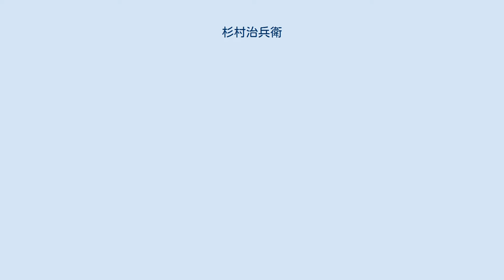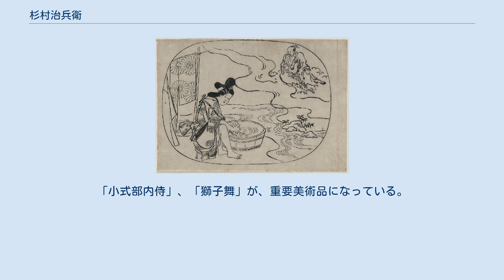杉村治兵衛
杉村 治兵衛（すぎむら じへえ、生没年不詳）は、菱川師宣とほぼ同じ時期に活躍した、江戸時代の代表的浮世絵師。
 姓は椙村ともされ、名は正高。
別名治平、次兵衛、次平、治信など。
赤穂浪士村松秀直の養父九太夫の甥という。
住所は江戸の通油町とされる。
作画期は、延宝9治年（1681年）-元禄10年（1697年）で、浄瑠璃本や浮世草子、往来物などに挿絵を描いているほか、艶本、絵本、秘画、歌書などを描いており、作画量は師宣に匹敵する。
師宣と時代を同じくし、画風はよく似ているが、師宣と比べて柔らかみがみられる。
無落款の作品はよく師宣と間違えられる。
署名が入った最初期の作品は、延宝9年刊行の艶本『浮世らくあそび』及び同年9月刊行の歌書『百人一首季吟集』であったといい、師宣に先立って墨摺絵本を刊行したともいわれ、複数枚からなる組物でない一枚で完結する一枚摺は治兵衛に始まると目される。
いずれにしても、浮世絵創成期における重要な絵師である。
貴重な肉筆浮世絵「立姿美人図」には、井上和雄の箱書きがあって治兵衛の作品であると比定している。
そこに描写された女性の容貌は通常知られている治兵衛のものよりも丸みを帯びて面長である。
なお、印文不明の朱文重郭方印1個が捺されている。
天和から元禄の頃、墨摺あるいは墨摺筆彩による横大判の春画組物を作画、師宣より丸みのある肉感的な女性像を、遠近を捨象した構図に配した力作を多く残している。
また、同時期に浄瑠璃に材をなした大々判の一枚絵を発表しており、いわゆる組物以外における純然たる一枚絵を描いた先駆者であったといえる。
 上記の艶本など以外に天和4年（1684年）、艶本『古今好色男』、絵本『大和風流絵鑑』（大英博物館所蔵）を、元禄10年に絵本『御成敗式目絵抄』、翌元禄11年に同『庭訓往来絵抄』を刊行しているほか、署名入りの刊本は全部で7点あるといわれる。
 伝記については全く知られておらず系統、生没年月日など一切不明で、また現存する作品も少ない。
そのほとんどが落款の書き記されていないものである。
但し、女性の衣装の模様などに、「杉」あるいは「杉村」、「次平」という文字が、隠し落款として入っている場合は、彼の作品であることが判りやすい。
量感ある人物描写が特徴である。
「小式部内侍」、「獅子舞」が、重要美術品になっている。
 作品に見立浄瑠璃十二段（東京国立博物館蔵）など。